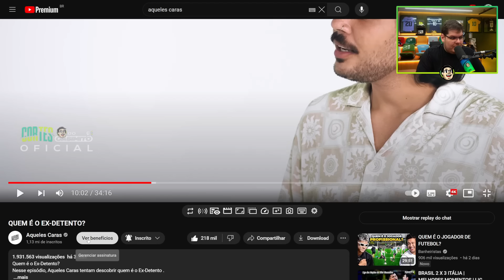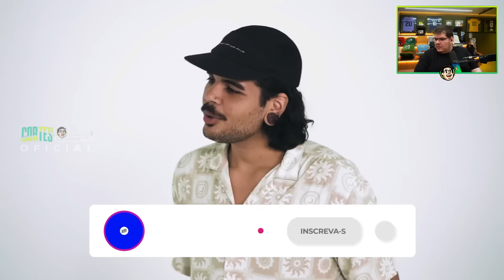CASIMIRO REAGE: QUEM É O EX-DETENTO? - AQUELES CARAS ft. EX DETENTO | Cortes do Casimito